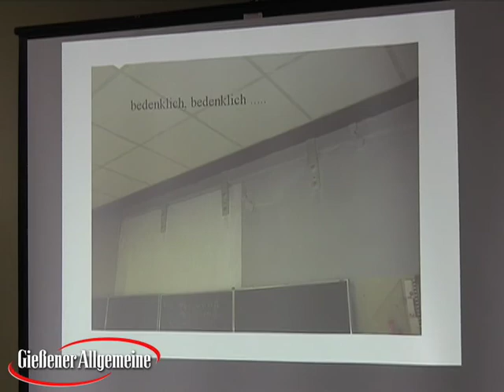Neuer Trakt für Naturwissenschaften an Friedrich-Ebert-Schule eingeweiht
Gießen (cw.) Die Friedrich-Ebert-Schule hat ihren neuen naturwissenschaftlichen Trakt offiziell eröffnet. In zeitgemäßen Räumen kann für den Unterricht in Biologie, Physik und Chemie auf modernste Ausstattung zurückgegriffen werden.